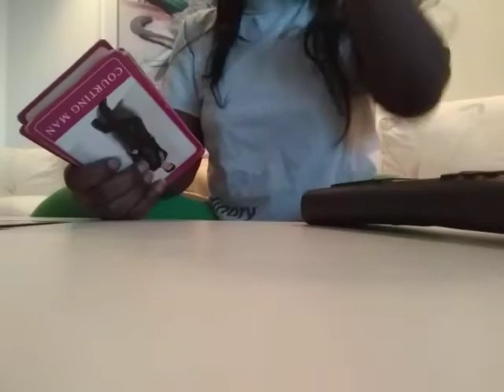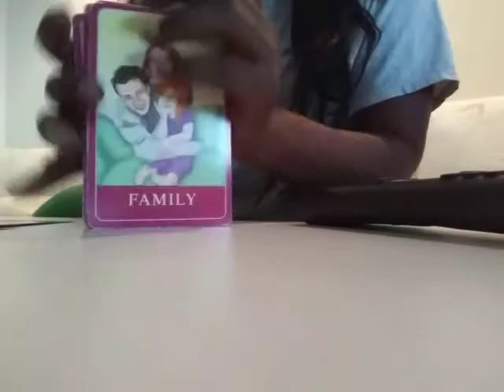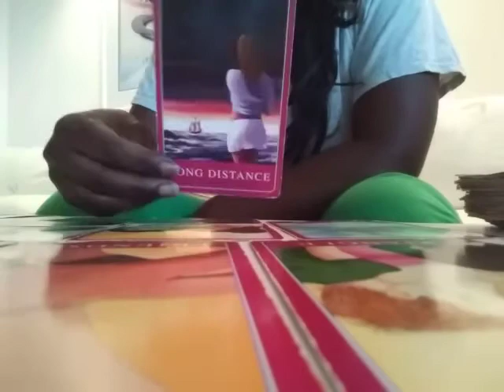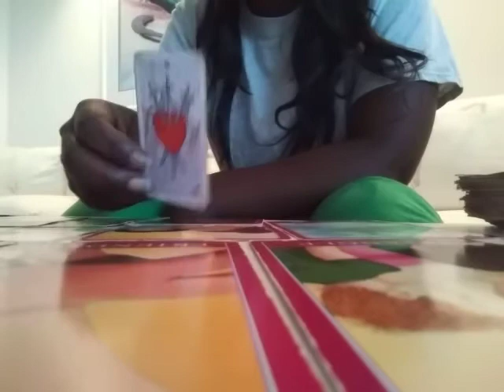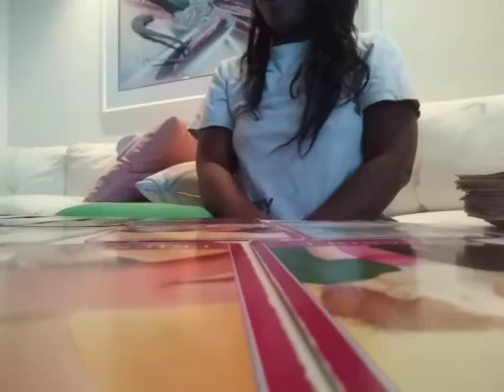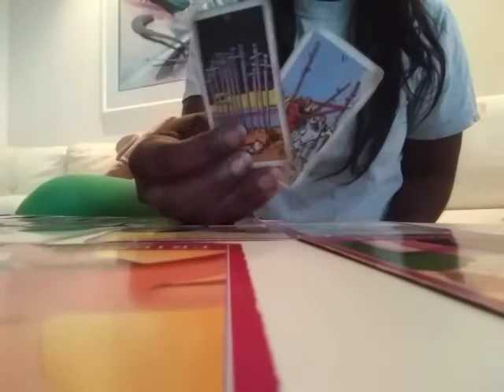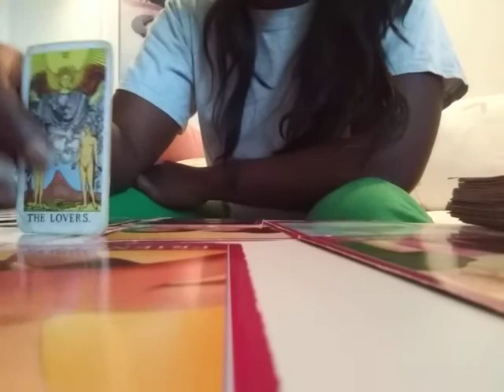Sagittarius July/2017 love and general. Walking away.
This is Sagittarius reading for the month of July.